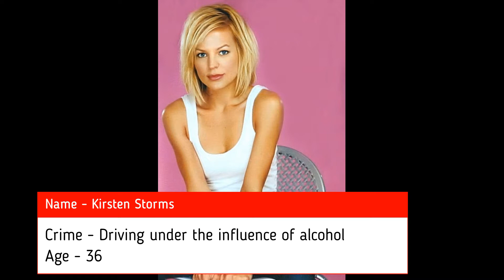10 Disney Stars that went to Jail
10 Disney Stars that went to Jail

These celebrities has either been caught with a gun or arrested for DUI, etc..

🔸Adam Hicks
🔸David Henrie
🔸Debby Ryan
🔸Shia LaBeouf
🔸Kirsten Storms
🔸Dutch Whitlock
🔸Orlando Brown
🔸Mitchel Musso
🔸Anneliese van der Pol
🔸Daniel Samonas

Thanks.